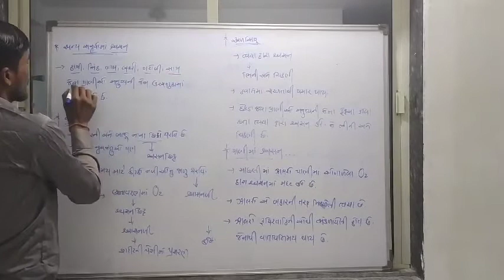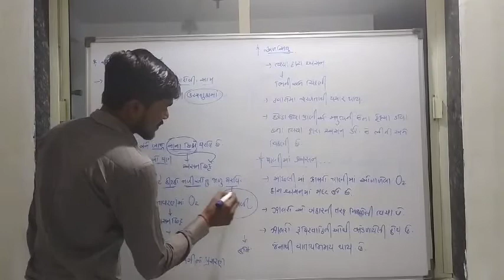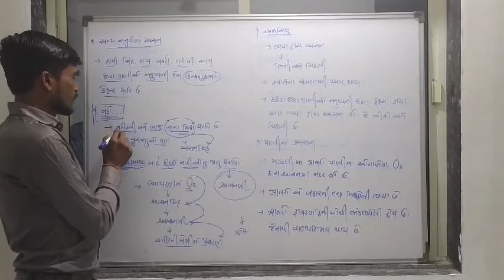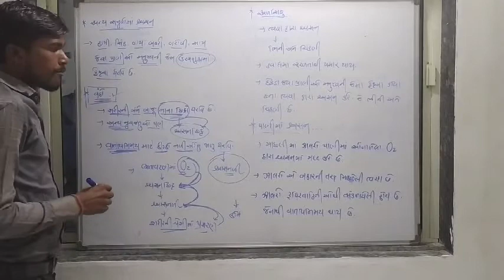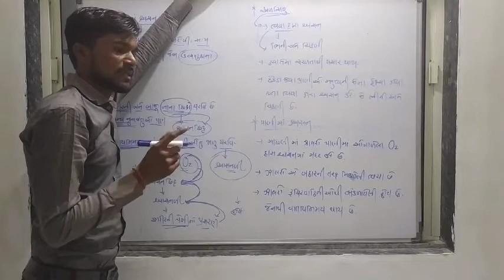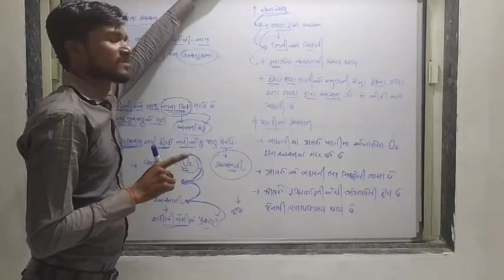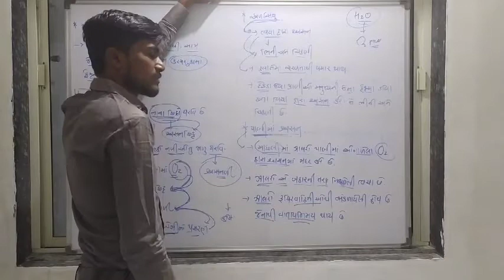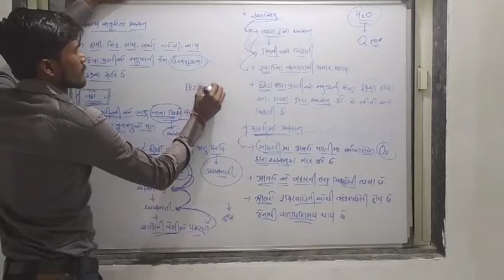Std 7 science chp 10 part 4